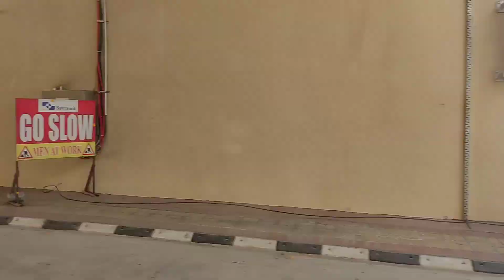Atal Tunnel Rohtang|| Jholang bassi lahoul|| baijnath palampur|| jot chamba||son of lord shiva